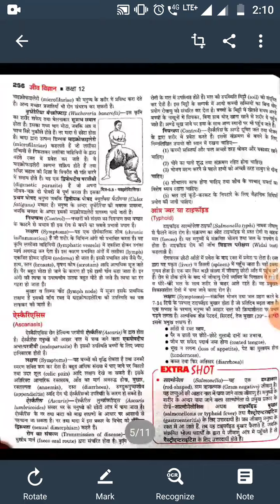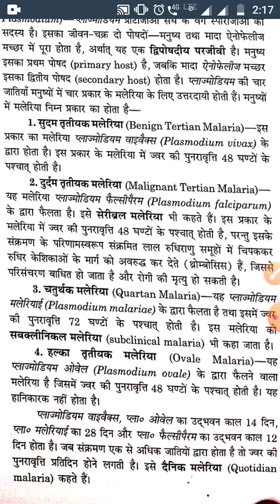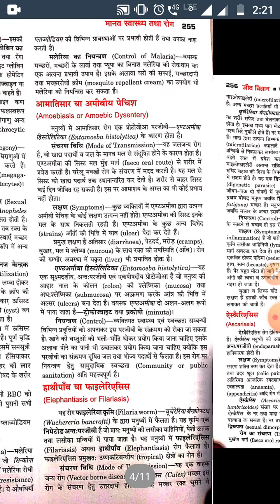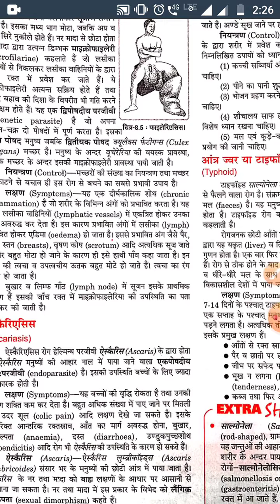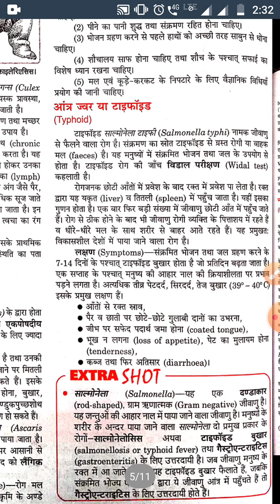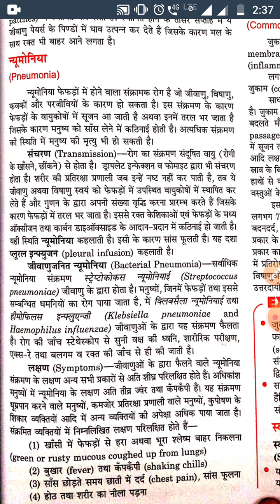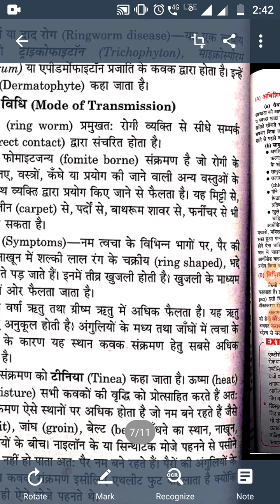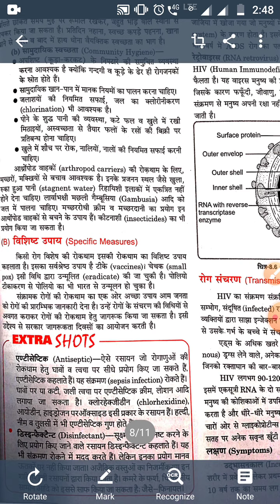कक्षा--१२,जीव विज्ञान,(Biology)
इकाई -- जीव विज्ञान और मानव कल्याण से अध्याय का नाम __मानव स्वास्थ्य एवं रोग।भाग -२. इस अध्याय के कुल - ४ भाग बनाए गए हैं ,सभी भाग देखिए।